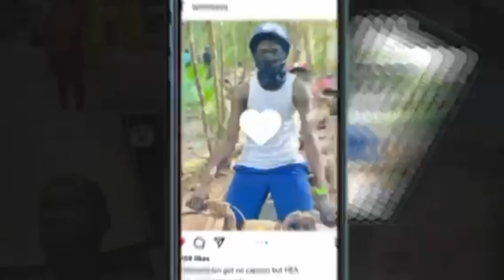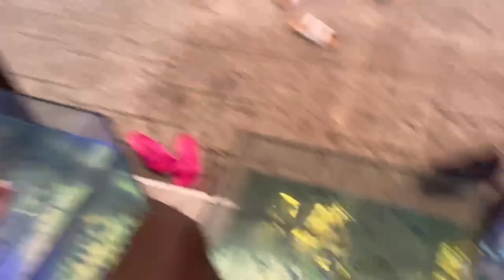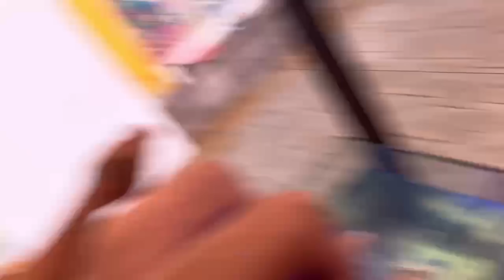Cancun w/ B.Lynn Pt. 2 | They put me in a wheelchair | Night Life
What’s good MJ’G’s . This the rest of the Cancun vlog, i really could’ve made it into 3 videos but hey. I will be starting back my cooking tutorials & hair story times so watch out for those this week. Feel free to give me ideas and places to visit. Also i need prank ideas to do on B.Lynn and K , cause it’s bout time to get active.  Where y’all think all three of us should go next ? I think imma start going Live on here, i just gotta see what I’m gone do when i go. You can find Tren doesn’t have YT yet but  over there and you maybe could find her there .. or here. Thank y’all for the Love & support.